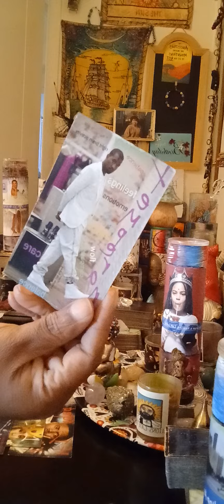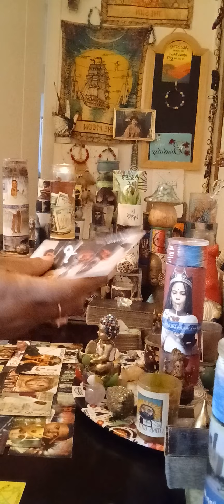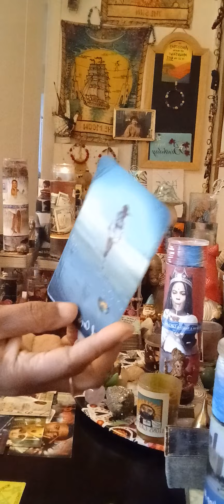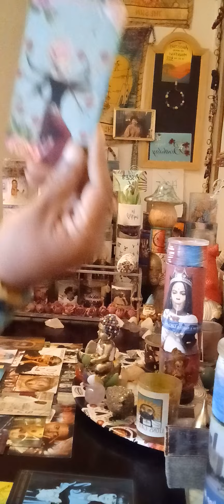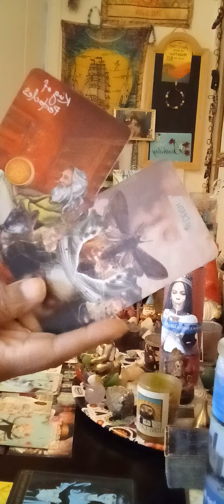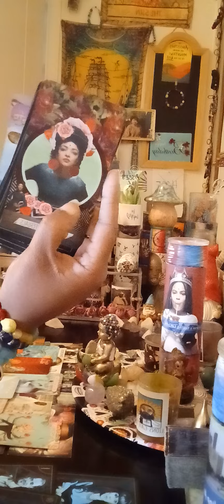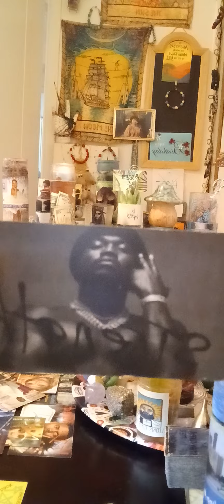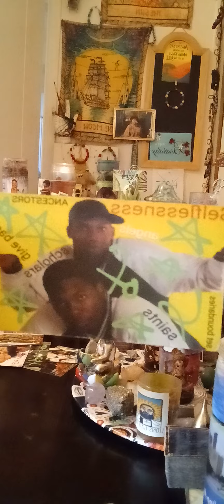Pisces ♓️ Sum of you are so resilient‼️Ppl are starting to see what you told them about a toxic EX‼️